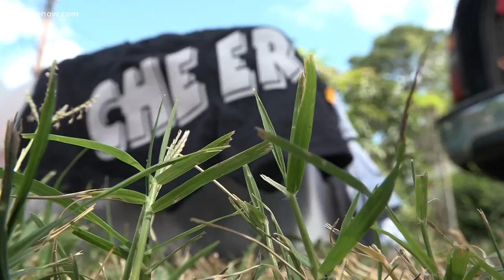Hampton youth athletic association's trailer stolen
A trailer used to help raise money for a Hampton youth athletic association has been stolen. Now the leaders of the Kappa Cardinals are asking for help to find it.